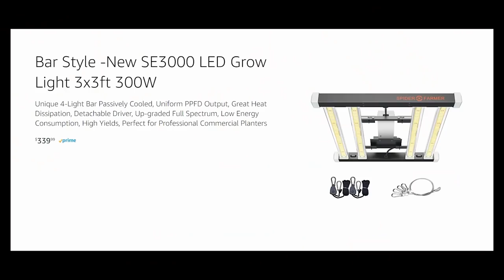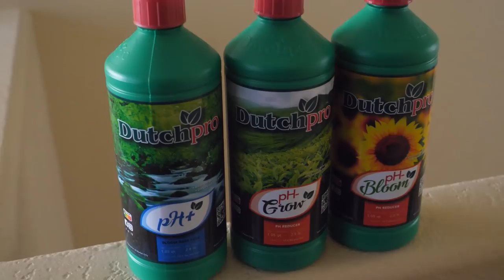DIY Gardening: IPM, Soil Building, & Composting! (Garden Talk #30)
In this episode of Garden Talk, I interview Queen of the Sungrown. The focus is DIY Gardening. She talks about things such as building up your native soil, IPM, composting, and more. What plants do you like to grow? If you enjoyed this video please click that thumbs up button :)

★Timestamps★
00:00 - Montage & Podcast Intro
01:49 - Sponsors
03:38 - Introduction
05:16 - Grow Style
07:02 - DIY Rooting Hormone
09:37 - IPM
16:14 - Root Aphids
19:01 - Soil Building
31:16 - Soil Testing
34:45 - Composting
45:56 - Gardening By Moon Phases
49:01 - Final Words

Christopher Shorooi – Tales